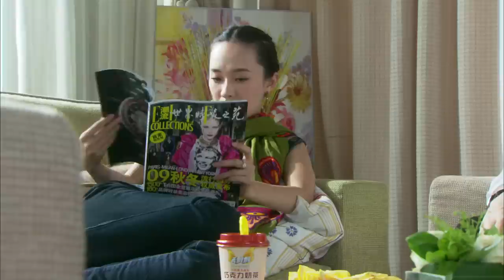MUTLISUB【喜欢你藏不住/Hidden Love 】▶EP 16 💋 高冷性感大小姐🌹追爱三流小明星💘白天冷漠禁欲的她💘晚上走肾又走心💐爱你没选择🌹我的男人是个偏执狂🌹霍思燕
剧名Name：喜欢你藏不住/Hidden Love
主演Cast： 霍思燕 朱雨辰 张翰#
剧情简介：  高冷性感大小姐🌹追爱三流小明星💘白天冷漠禁欲的她💘晚上走肾又走心💐爱你没选择🌹我的男人是个偏执狂🌹